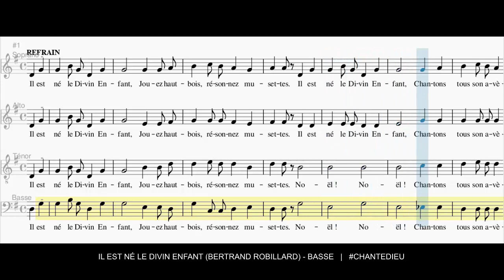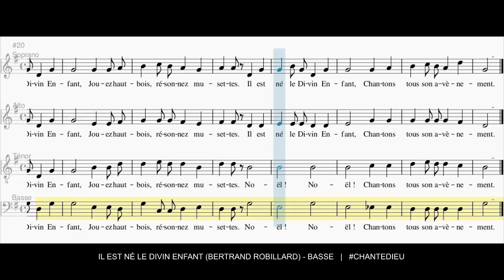Il est né le Divin Enfant (B. Robillard) - Basse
Bertrand Robillard,
R/ Il est né le divin enfant,
jouez hautbois, résonnez musettes.
Il est né le divin enfant,
chantons tous son avènement.

1 - Depuis plus de quatre mille ans
nous le promettaient les prophètes,
depuis plus de quatre mille ans
nous attendions cet heureux temps.

2 - Une étable est son logement,
un peu de paille est sa couchette,
Une étable est son logement,
pour un Dieu quel abaissement.

3 - Ô Jésus, ô roi tout puissant,
tout petit enfant que vous êtes,
Ô Jésus, ô roi tout puissant,
Régnez sur nous entièrement.